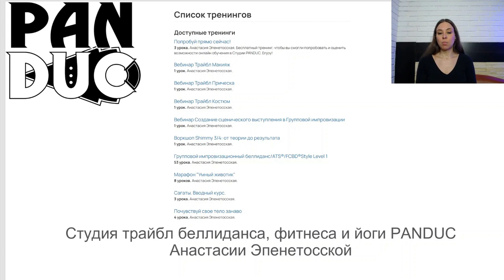Бесплатный тренинг Online Студии PANDUC "Попробуй прямо сейчас!"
Online Студия трайбл беллиданса, фитнеса и йоги PANDUC